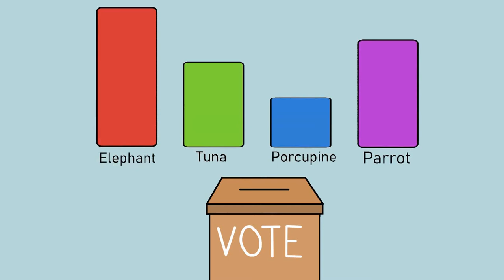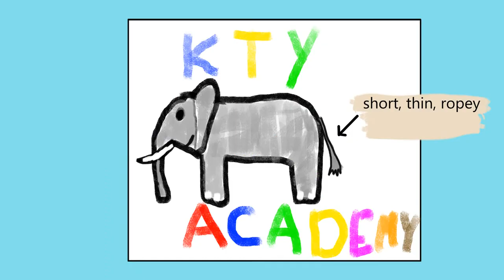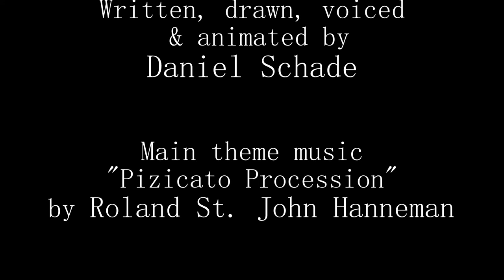The Elephant in the Room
Welcome to the Kudos To You Academy of English, where everyone is welcome to come and learn.

What's an elephant like? How do you know?
What happens when people have different ideas and they can't agree?

Explore these questions and more with today's special School Council Meeting.